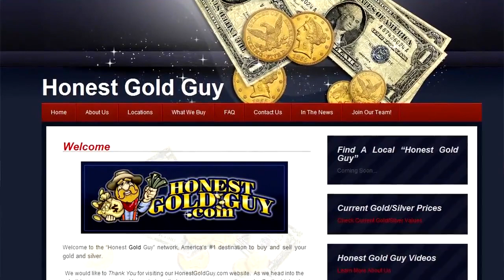Meet George4title New 24/7 Tough Bodyguard to Protect His Gold Scam Business